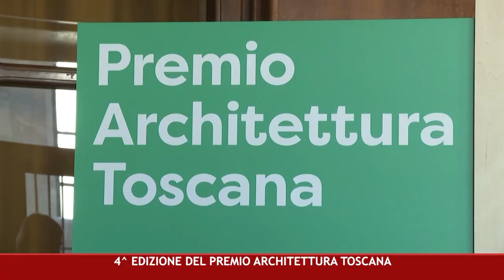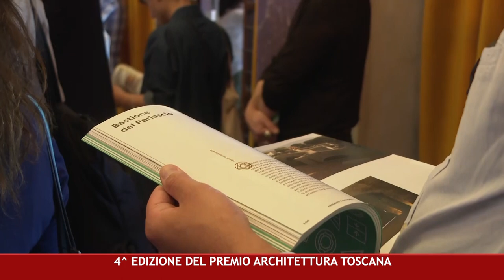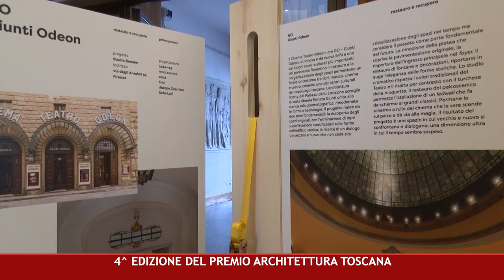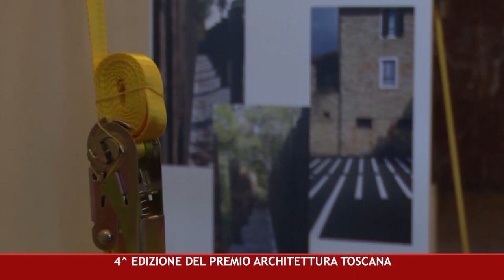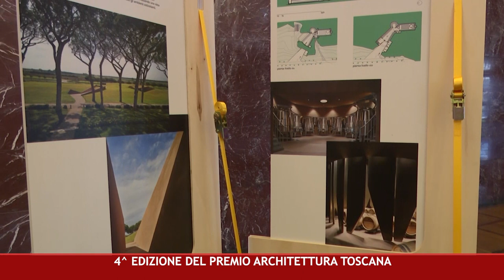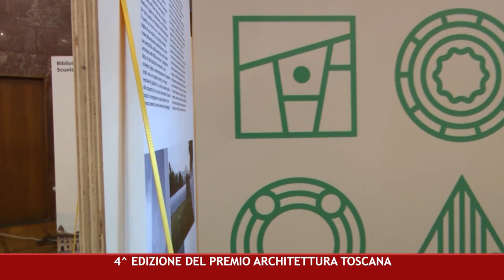CANALE 50 P 23 21 06 2024